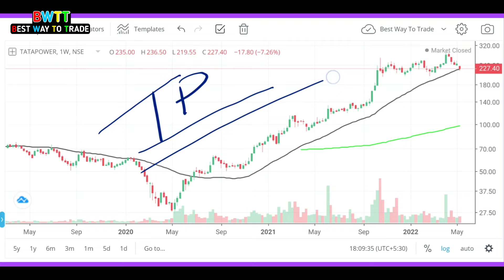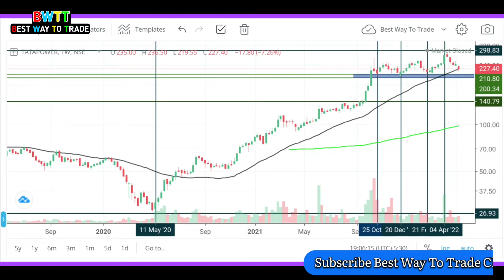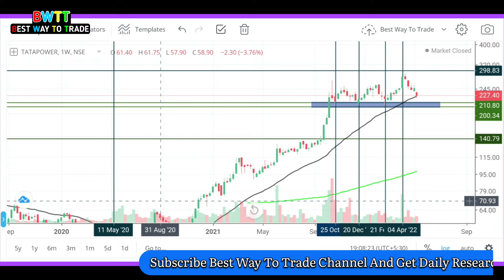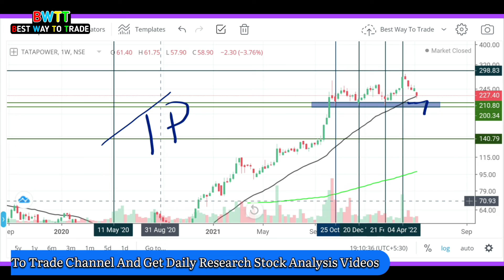Tata Power में ऐसे करे Trade | Tata power share latest news | Stock Market | Best Way To Trade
Published On 11/05/2/22

Are Looking For Best Broker In India . Open Your Account With UPSTOX 👍🏻💸

Hello Everyone, 😎👋
मेरा नाम है (Akash Mukherjee),
This Channel can help you understand the stock market. I am a trader and I uploaded everyday Research Stock Analysis videos. And I make Many Videos  Releted Stock Market From The Beginners To advance Level . So You Can Learn More Form This Channel ( Best Way To Trade ) 🔥
So that you can get the notifications everyday. Thank For Joining us ❤️

The videos are strictly for educational purposes and do not provide any advice/tips on Investment or recommend buying and selling any stock.we neither take guarantee of profit nor stand responsible for any losses of any recipient.
You act on your own research and analysis